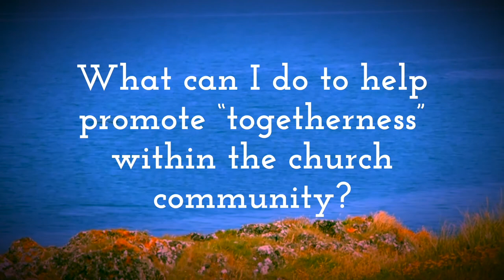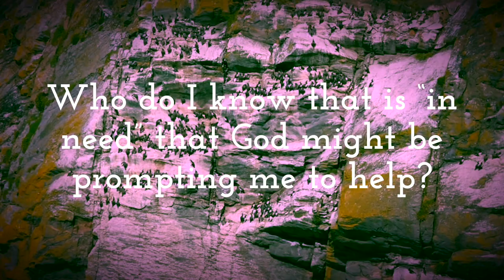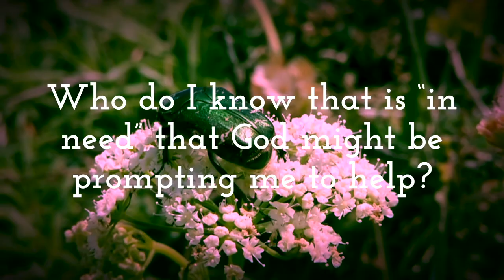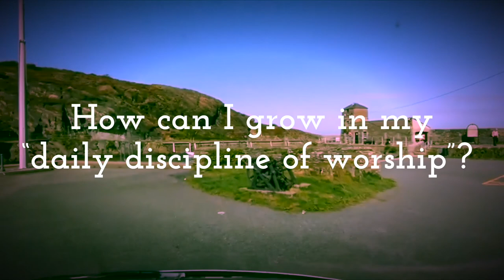Acts 2 (Part 2) | Lighthouse Church Anglesey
From our gathering on Sunday 16th May 2021

Today we continueour series 'Acts: The Church Unleashed'. Where we will dive into the book of Acts together.